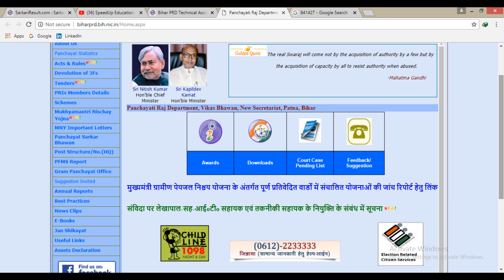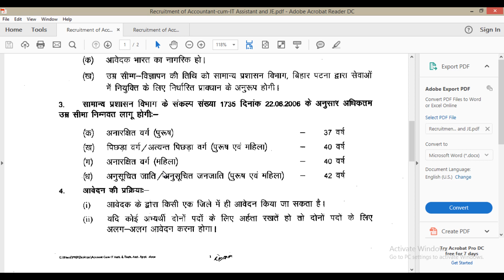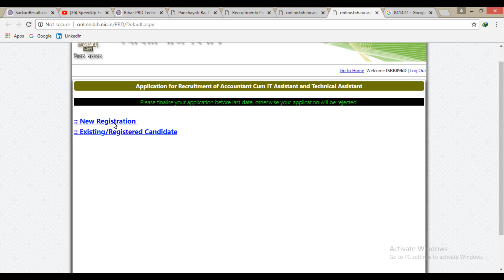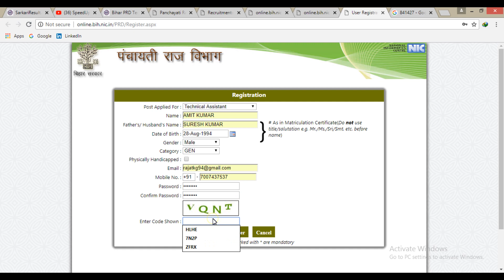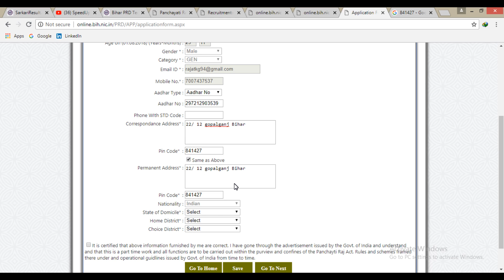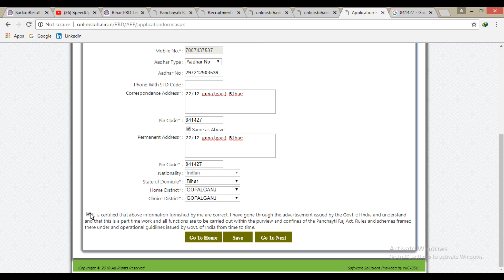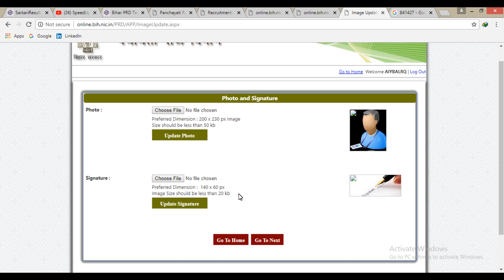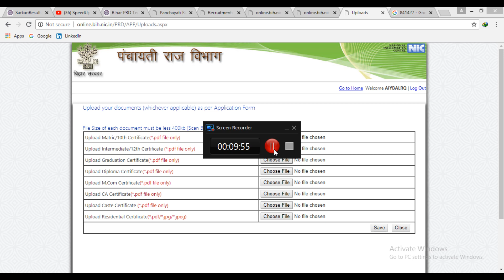Bihar PRD Technical Assistant | Live Registration Process | How to fill Application form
Preparation for SSC, BANK, RAILWAY, and All Govt Examination
For All Exam Notification/ Exam Pattern/ Syllabus/ Exam News
Click here